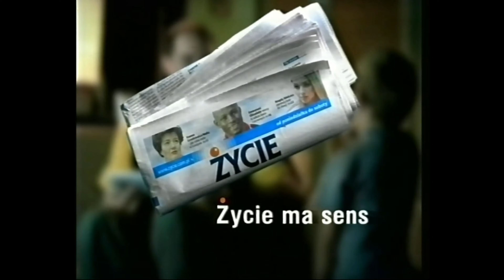reklama biedronki z 2001r